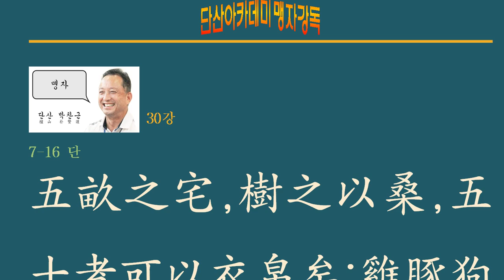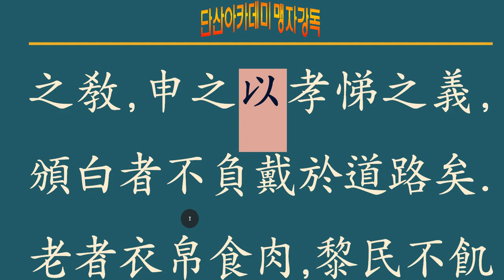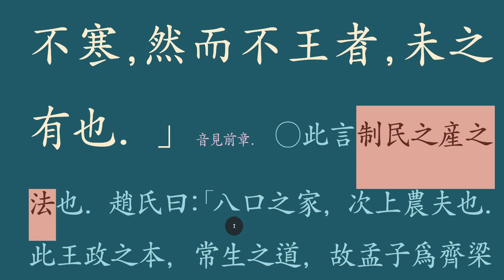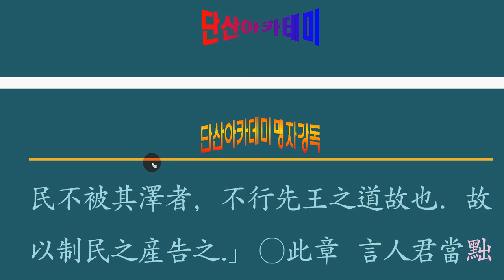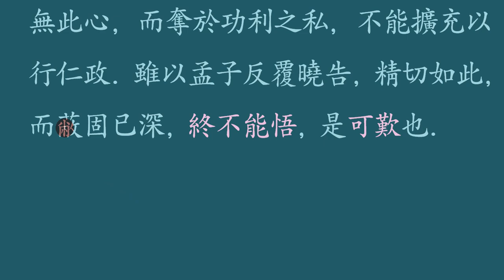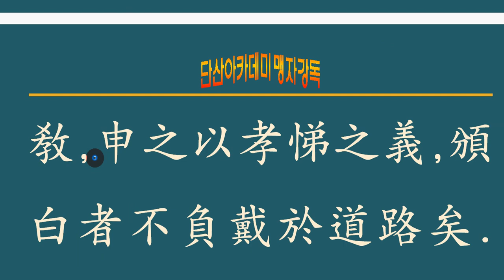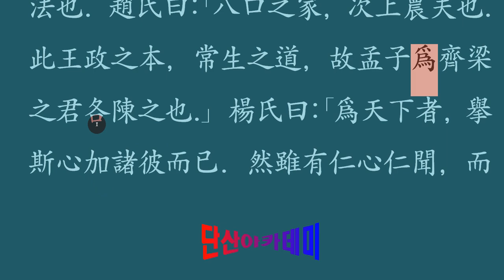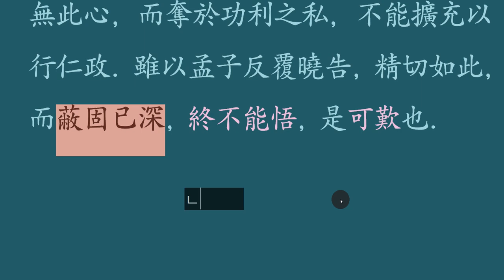맹자 강독 30강 : 양혜왕 상 7_16 黎民不飢不寒, 然而不王者, 未之有也